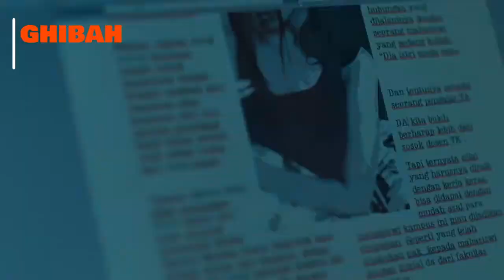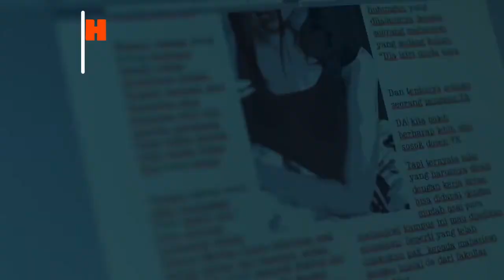FILM HOROR DENGAN BONUS TUTORIAL CARA GHIBAH TANPA BERDOSA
Udah lama gak posting review film Indonesia. Dan kali ini film Indonesia yang coba kita review adalah film Ghibah. Film horor yang cukup ditunggu-tunggu sejak tahun lalu karena nama Riza Pahlevi. bagaimana hasilnya? Berikut sekejap review dari Gila Film

Narator: Senandika Dalu